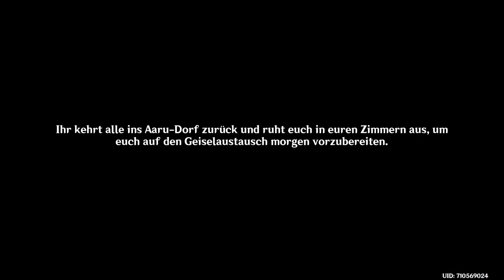Geiselaustausch (gone wrong) | #47 | Genshin Impact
Heyhoo! Willkommen zur 47.Folge des 4.Buches DENDRO von Genshin Impact. 🎉

Alhaitham will als Geisel genommen werden im Tausch gegen die Dorfwächter, aber es läuft schief...

Was bisher geschah:

Wir sind nach Sumeru, um den Dendro-Archon zu finden.
Der Weihrauch von Haypasia lies uns zusammenbrechen und von Irminsul träumen.
Tighnari hat uns geholfen, dem Weihrauch zu überstehen und zeigte uns die Verwelkung durch Irmunsuls Gesundheitszustandes.
Die Krankheit Eleazar ist auch eine Folge von Irminsuls Krankheit, an welcher Collei erleidet.
In Sumeru City wollen wir mit Dunyazard, die auch an Eleazar leidet und mit Dehya am Sabzeruz-Fest teilhaben, aber dieser wird zu einem wiederholenden Zyklus, Samsara. Nahida, welche sich als der Dendro Archson entpuppt, hilft uns dabei, herauszufinden, dass wir alle in Nilous Traum feststecken.
Nahidas Plan Setaria mit ihrem Geistübertragung zu beeinflussen, damit sie uns Dokumente gegen die Weisen bringt, lief schief. Il Dottore erschien am vereinbarten Ort der Übergabe und wir mussten fliehen und ließen Nahida dort stehen.
Auf der Suche nach Tighnari trafen wir Haypasia in Pardis Dhyai, die uns ihre Visionen eines Archons zeigte,... Scaramouche. Wir flohen in die Wüste mit Alhaitham.

Spieltitel: Genshin Impact
Entwickler: miHoYo, Shanghai Miha Touring Film Technology Co., Ltd.
Publisher: miHoYo
Genres: Action-Rollenspiel, Open-World-Spiel